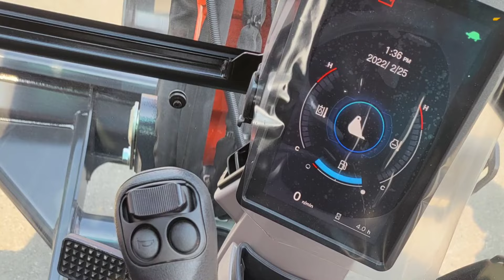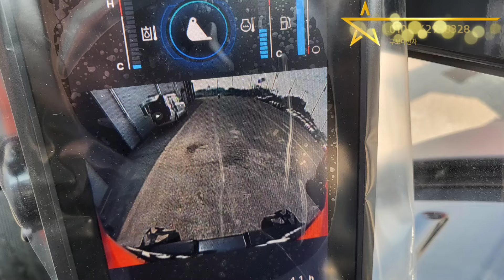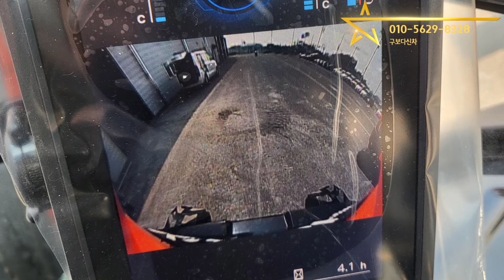구보다 KX60 프리뷰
KX60 & U-56 모델 프리뷰/

4월에 형식승인 완료했구요.
5월부터 판매가 가능할것같습니다.
카달록이나 제원도 이제야 나왔습니다.
필요하시면 문자로 보내드리겠습니다.

가격이나 서비스정책은 대리점마다 다르니
공시는 못하고, 가격문의 주시면 답변해드리겠습니다.